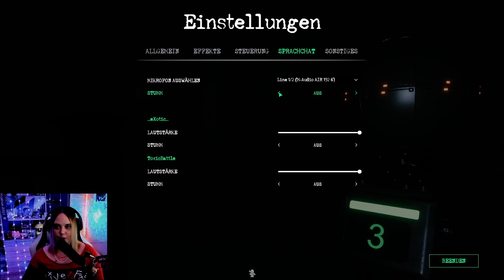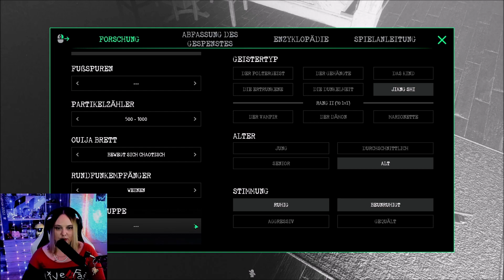[Ghost Watchers] - Alles geht Kaputt [8]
Ghost Watchers Stream